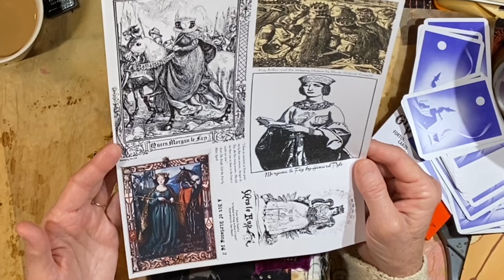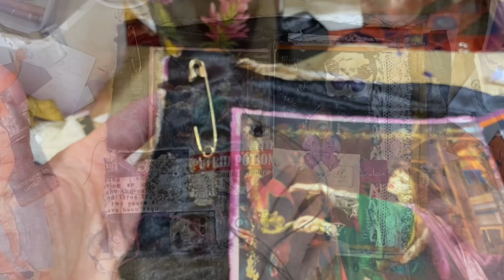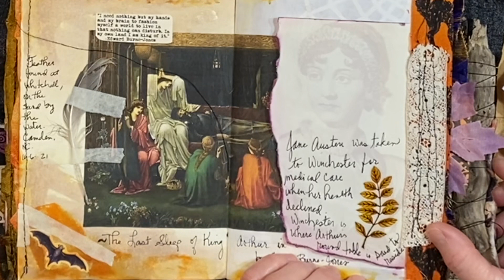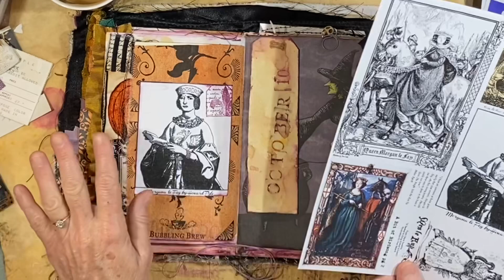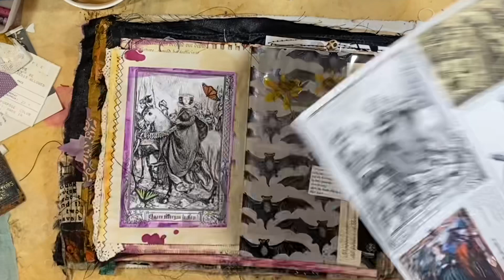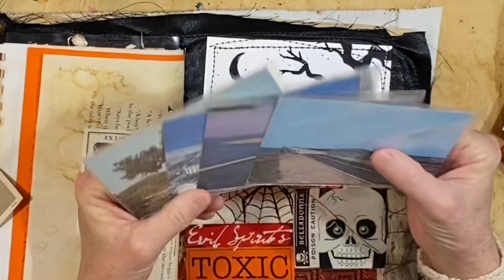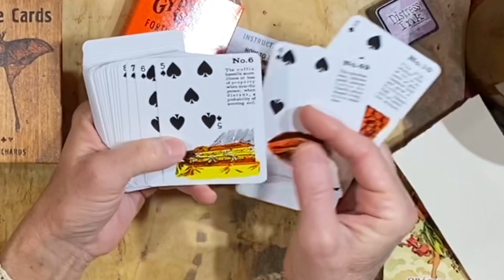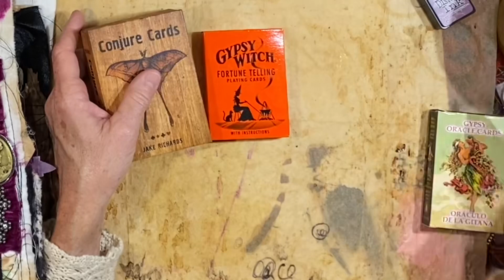OCTOBER DAILY MORGAN le FAY JUNK JOURNAL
October 12th!

Hello, everybody!  Welcome to my OCTOBER DAILY video that catches us up to October 12th!  Jason and I have been traveling, so my video production has been iffy lately.  Thanks for bearing with me.

Thank you for all the very kind comments and for traveling along with us.  It was a great time, even if busy!  I always feel like I need a vacation to recover from vacation.

xx
Lynn

👉Enjoy my work and feel like leaving a tip?

FIND ME ONLINE:
-- I blog here occasionally, have examples of some of my work, free graphics, etc.

👉INSTAGRAM:  @abitofbirdsong -- While I'm not super-active on IG, I am there!  I would love to see you there!

👉FACEBOOK GROUP -- My Facebook group is growing slowly but surely.  I welcome you to join and share your work!  Feel free to interact, ask questions, share your links, etc.

HERE ARE SOME ITEMS I PERSONALLY HAVE PURCHASED AND RECOMMEND:
👍PH Neutral PVA professional quality archival adhesive
👍Jane Davenport JD-049 JD Clear Stamps Faces:
👍Sew-In Computer Printer Fabric
👍Ranger Miner's Lantern Alcohol Inks:
You might enjoy my video of gel plate transfers:
👍A Grateful Heart inspirational Christian cards

PERSONAL ITEMS:
👍Trader Joe's Matcha Green Tea Latte Mix